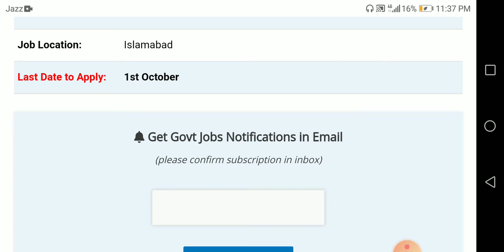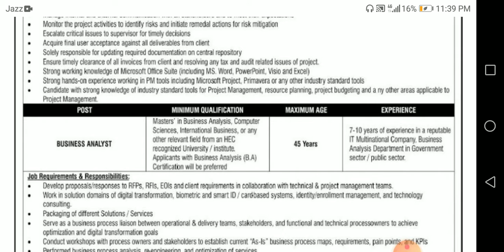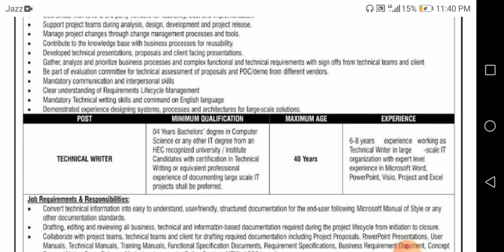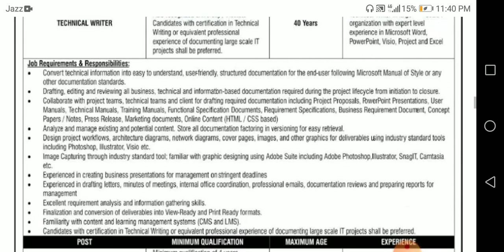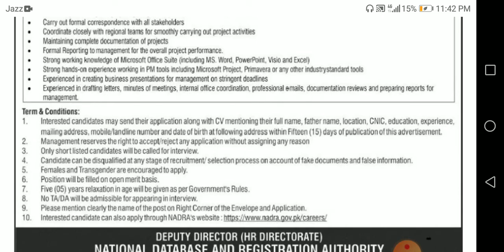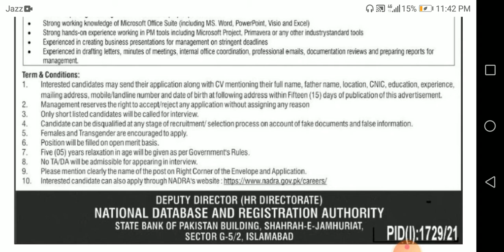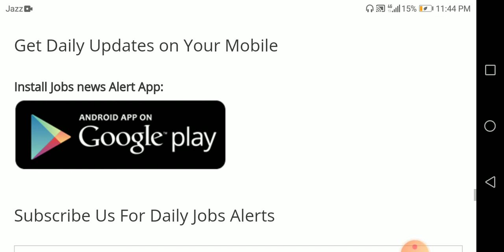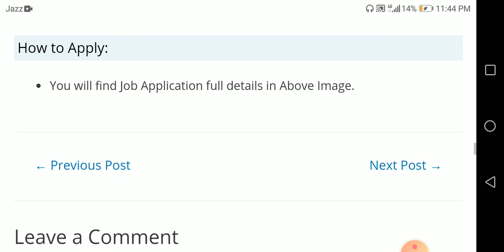nadira regitiction jobs 2021 || govement of Pakistan || Dp jops